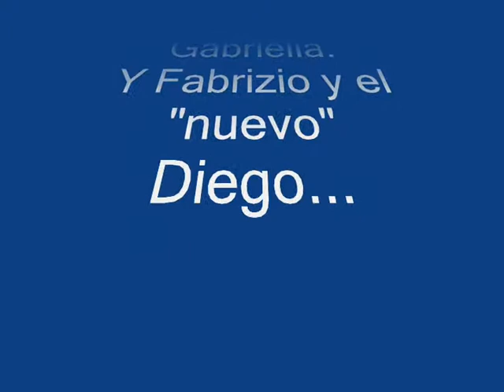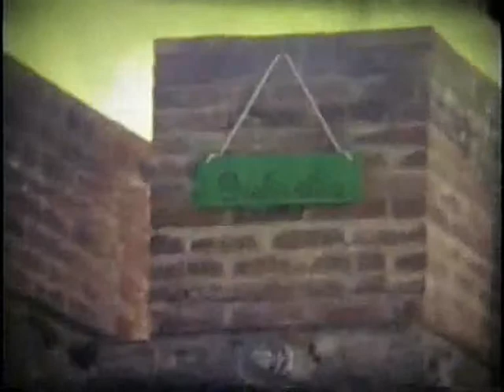D) 1º Video Fam.Macor Pelissero. 4ª parte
Del Peñon a la Quinta   Gabriella. ---yllegó Diego.!!